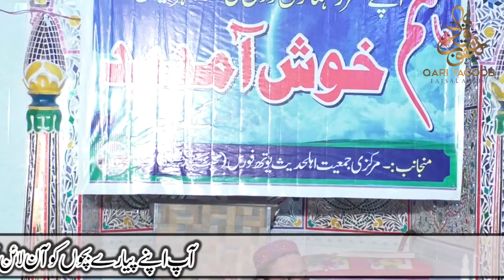Shane Sahaba Wa Ahle Baitؓ BY Khateeb Ibne Khateeb Qari Abdul Hafeez Faisalabadi IN Mandi Bahauddin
Al-Fajr Presents
Dar-ul Tauheed
Muhammad Mansha
ALWADUD
Arslan Graphics
Khalis Deen
Aamir Mukhtiar

خطیب ابن خطیب قاری عبد الحفیظ صاحب فیصل آبادی
شان صحابہ ؓ و اہل بیت
مرکزی جامع مسجد گلزار مدینہ اہلحدیث محبت پور کھیوہ منڈی بہاوالدین
markazi jamia masjid gulzare madina ahlehadees muhabbat pur khewah mandibahaudin